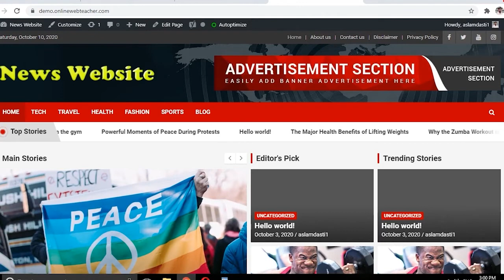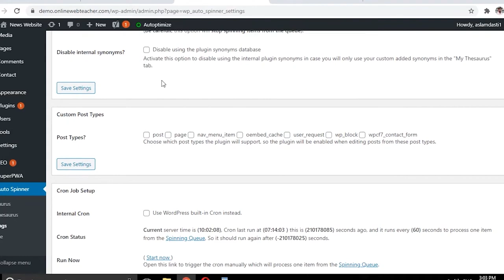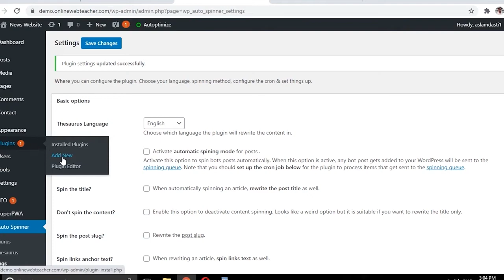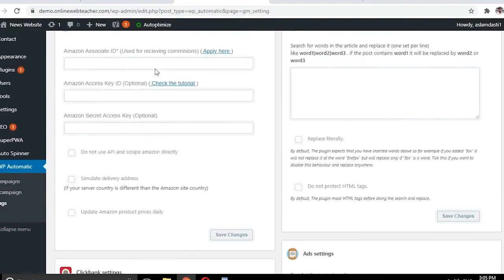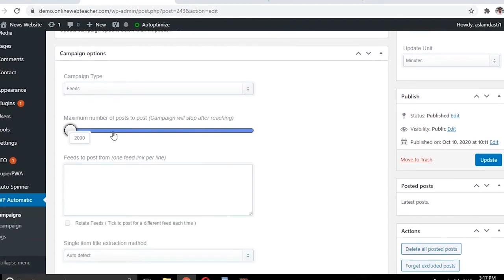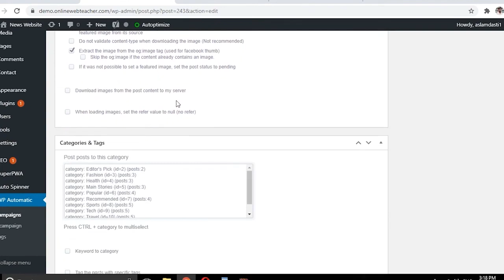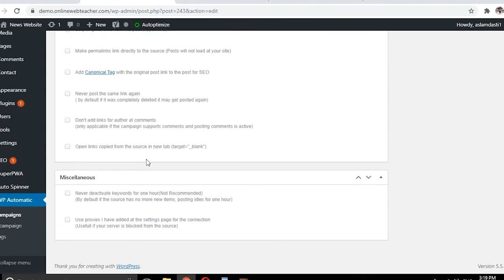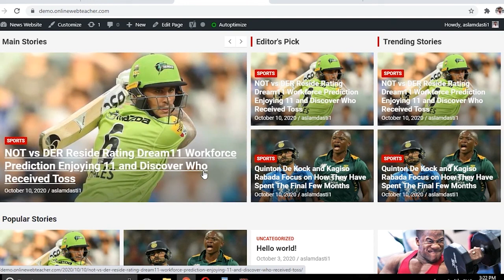How to Create News Auto Spinner and Auto Posting Website with WordPress | News Website on Autopilot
1 Website Design &  Development
          2. VPS Configuration
          3.  Website Migration
          4. Shopify
          5. I will fix wordpress issue and bugs
          6. Install SSL Certificate
          7. Technical Support
          8. Google Adsense

In this tutorial, we'll show you how to create a news website on autopilot using WordPress. With the help of plugins and customization, you can automate the process of spinning and posting news articles to your website, saving you time and effort.

We'll walk you through the steps of choosing a reliable web hosting service, installing WordPress, and selecting a news theme. Then, we'll show you how to use plugins like WP RSS Aggregator and Spin Rewriter to automatically fetch news articles and spin them into unique content.

You'll also learn how to set up auto-posting schedules using the WP Scheduled Posts plugin, ensuring that your website stays up to date with fresh content without any manual intervention.

Whether you're an aspiring news blogger or a busy website owner, this tutorial is perfect for anyone looking to automate their news website and focus on other aspects of their business. So, follow along and create your own news auto spinner and auto posting website with WordPress today!

Created By:
Aslam Dasti: